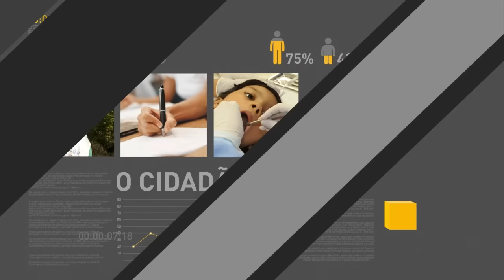Michel Temer restitui atribuições administrativas a comandantes das Forças Armadas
REPÓRTER NBR 15H - 01.07.16: Presidente em exercício revogou o decreto Decreto 8.515, que reduzia atribuições administrativas dos comandantes das Forças Armadas. Veja também: produção industrial brasileira se manteve estável no mês de maio em comparação com abril deste ano. E mais: nesta sexta-feira (1º) cerca de 5,5 mil pessoas do Distrito Federal foram beneficiadas com moradias do programa Minha Casa Minha Vida.